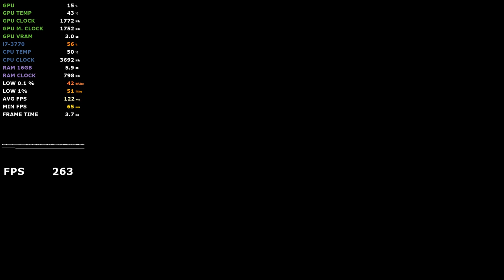GTX 1050 ti + i7 3770 | Grand Theft Auto V | PC Benchmark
Grand Theft Auto V gtx 1050 ti + i7 3770 ? BENCHMARK!
Pc spec:
Cpu : Intel i7-3770 ghz 3.40
Gpu :GeForce GTX 1050 Ti 4GB GDDR5
Motherboard : Gigabyte Ga-H61M-Ds2